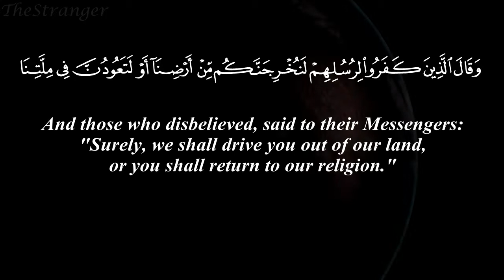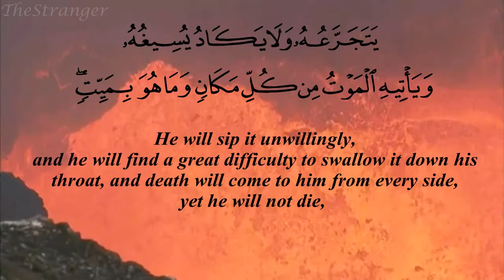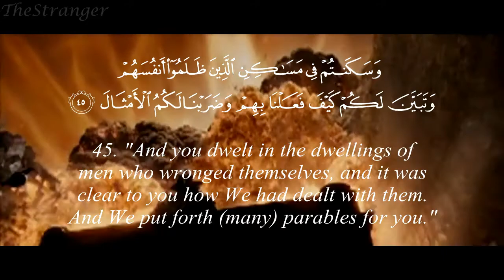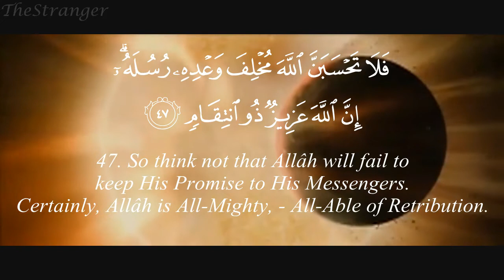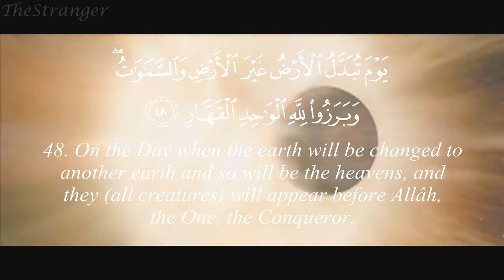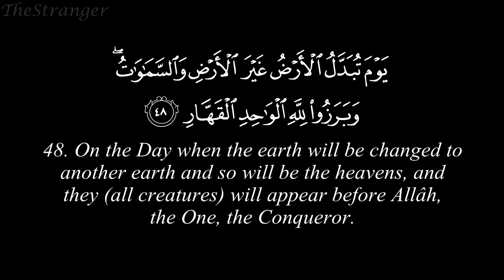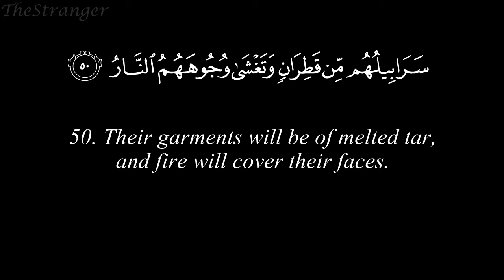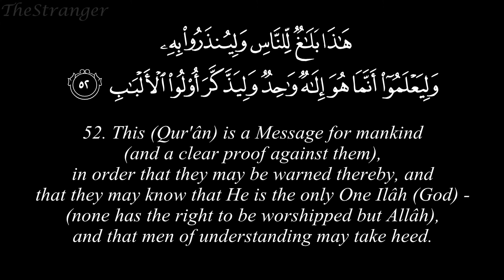The End of Oppressors, Tyrants, Wrong-doers ! نهاية الظالمين [HD]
Among the sayings Prophet Muhammad (peace and blessings of Allah be upon him) relates from Allah (The One God may He be glorified) is that He said:

"O My servants, I have forbidden oppression for Myself and have made it forbidden amongst you, so do not oppress one another. O My servants, all of you are astray except for those I have guided, so seek guidance of Me and I shall guide you. O My servants, all of you are hungry except for those I have fed, so seek food of Me and I shall feed you. O My servants, all of you are naked except for those I have clothed, so seek clothing of Me and I shall clothe you. O My servants, you sin by night and by day, and I forgive all sins, so seek forgiveness of Me and I shall forgive you. O My servants, you will not attain harming Me so as to harm Me, and you will not attain benefiting Me so as to benefit Me. O My servants, were the first of you and the last of you, the human of you and the jinn of you to be as pious as the most pious heart of any one man of you, that would not increase My kingdom in anything. O My servants, were the first of you and the last of you, the human of you and the jinn of you to be as wicked as the most wicked heart of any one man of you, that would not decrease My kingdom in anything. O My servants, were the first of you and the last of you, the human of you and the jinn of you to rise up in one place and make a request of Me, and were I to give everyone what he requested, that would not decrease what I have, any more than a needle decreases the sea if put into it. O My servants, it is but your deeds that I reckon up for you and then recompense you for, so let him who finds good praise Allah and let him who finds other than that blame no one but himself."

[Muslim (also by at-Tirmidhi and Ibn Majah).]

تلاوة آيات كريمة بصوت الشيخ ناصر القطامي حفظه الله